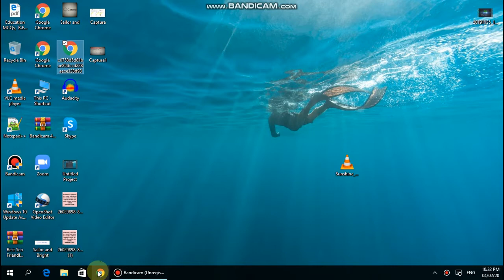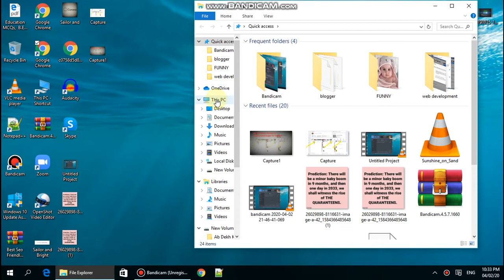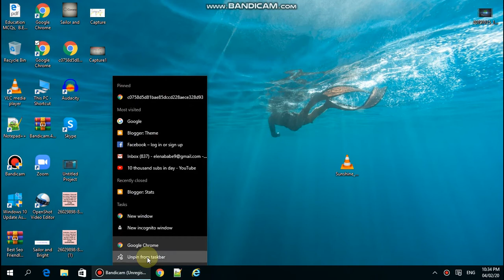How to Pin a Program to the Windows 10 Taskbar Pro Lens Hindi/Urdu 2020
Video Title

Channel info
Hey Guys Welcome to this channel. The channel name is Pro Lens Hindi, Urdu. This channel mainly focus on how things actually get done or how to do any thing online or offline. I am looking forward to provide you the fruit full information actually you need.

Pro Lens Tutorial Of How To Add Tags To YouTube Videos On Mobile Phone In Year 2020
Jazz Pakistan New Jazz Package 10 Gb Internet Plus Unlimited Calls Only In 88 Rs | Jazz Super Fast